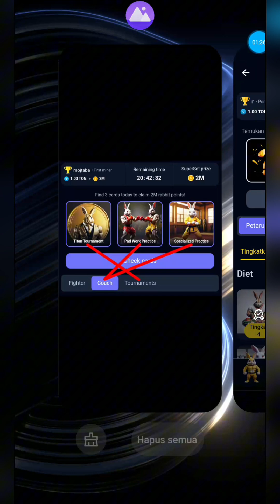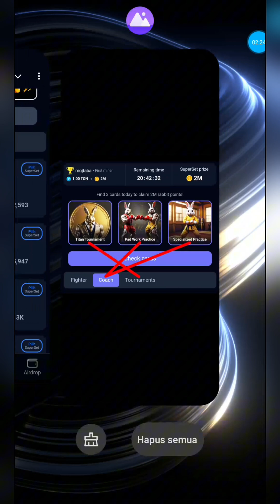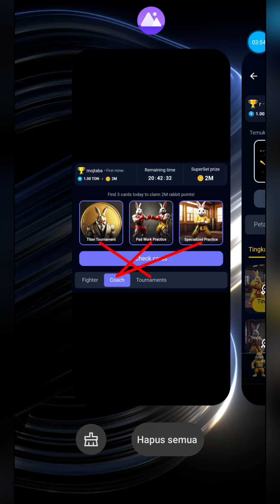Kartu Superset Rocky Rabbit | Kartu Superset Rocky Rabbit 15/16 Juli | Berita Rocky Rabbit Hari Ini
Kartu Superset Rocky Rabbit | Kartu Superset Rocky Rabbit 14/15 Juli | Berita Rocky Rabbit Hari Ini